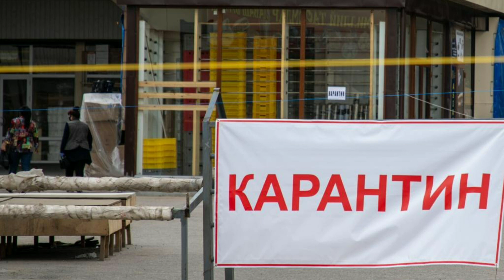ШОШИЛИНЧ ХАБАР. УЗБЕКИСТОНДА КАРАНТИН ТУГАМАДИ.